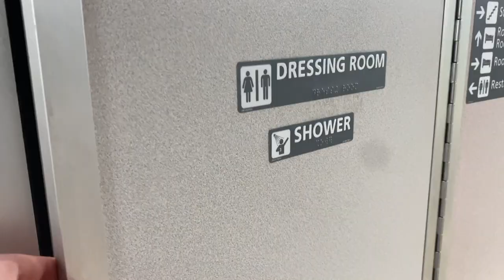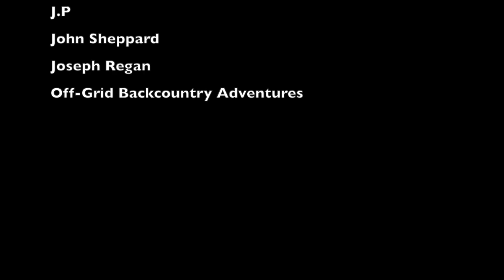I was stuck on a train for 40 HOURS!!!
In this video I talk about my incredible adventure of being stuck on a stranded Train for over 40 hours. Enjoy!